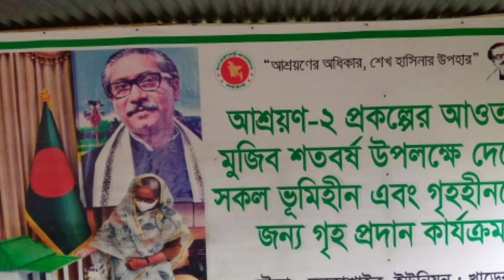ইউরোপ,আমেরিকার গ্রামগুলোর মত এখন বাংলাদেশের একটি গ্রাম🤨badal_blog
Bangladesh's largest government 500 house shelter project.its place is monkosair,kharera,koshba,bramonbaria,Bangladesh